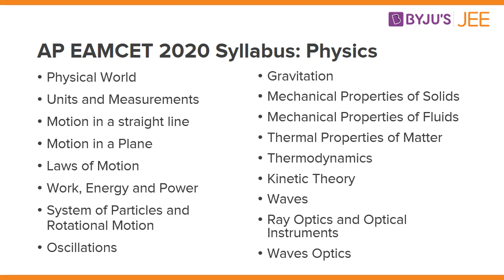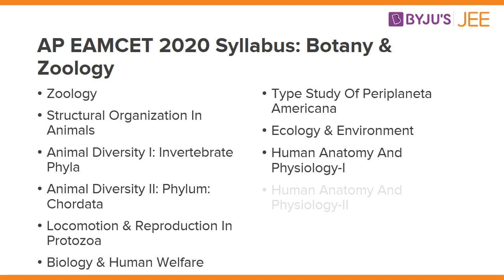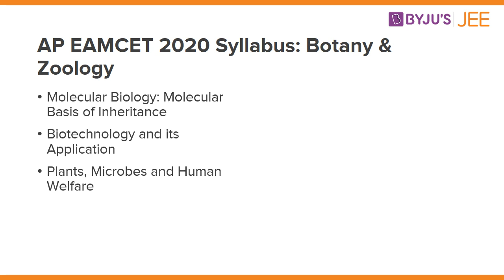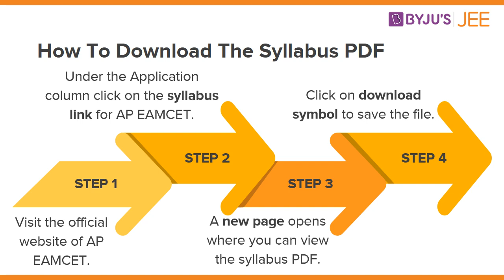AP EAMCET 2020 - Syllabus - Detailed Video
🚀✍️ Download Chapter-wise Session Notes, FREE DPPs & Chapter Test PDFs Now⬇️
✅ JEE Ranker's Batch The detailed video for the AP EAMCET 2020 Syllabus. The video covers
- Physics Syllabus
- Chemistry Syllabus
- Maths Syllabus
- Botany & Zoology Syllabus
- Exam Pattern - Engineering
- Exam Pattern - Agriculture/Medical

What does the BYJU'S JEE & NEET Course offer? Everything to help you crack the exams! From the personalized video lessons on the app/tablet to everyday workshops from the most experienced teachers on the desktop; the All India Test Series (AITS) to the best books in the market to get YOU across the finish line. BYJU'S has you covered no matter which competitive class 12 exam you're aiming for.